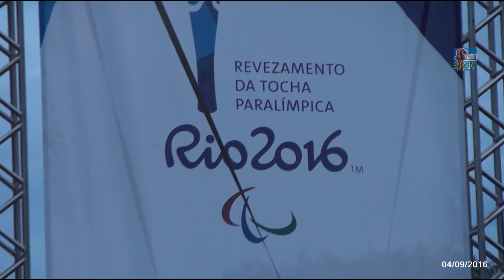João Carlos Martins - Tocha Paralímpica em SP - 04/09/16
Apresentação do maestro João Carlos Martins na passagem da Tocha Paralímpica pela cidade de São Paulo / SP.
Local: Parque do Ibirapuera
Data: 04/09/2016